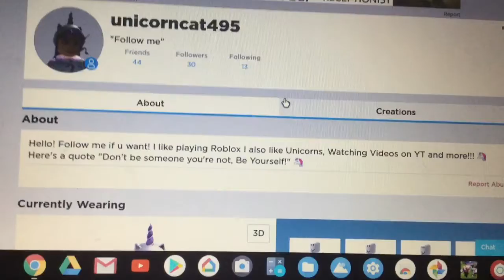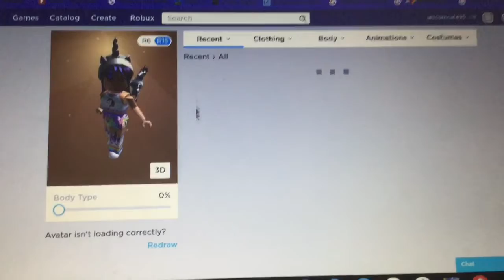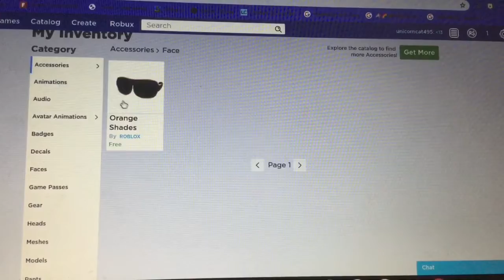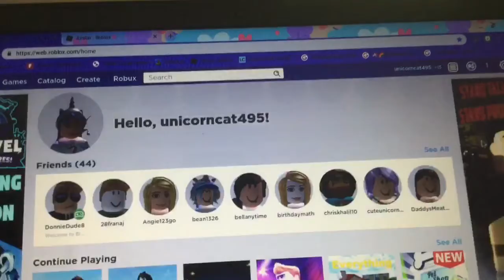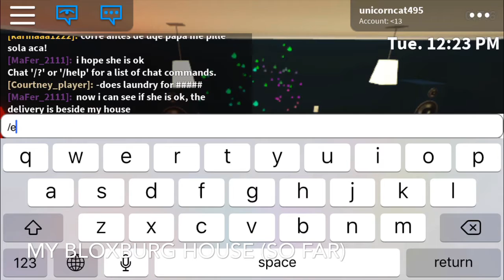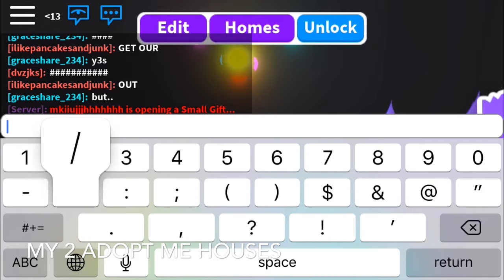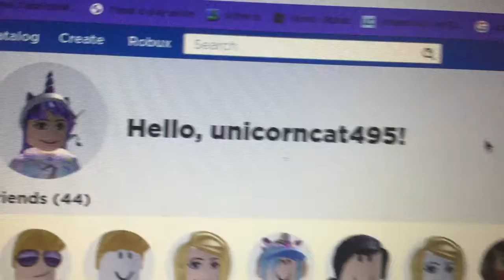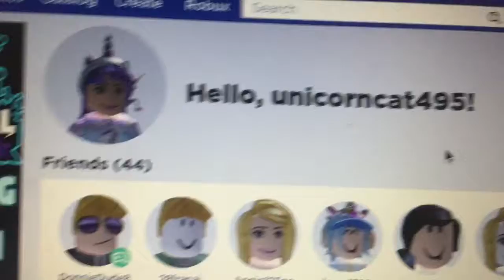I have Roblox 🦄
My Roblox is unicorncat495 🦄
Let’s get this video to idk 495 likes (because 495 at the end of my username) can you do that
My story of Roblox
I've tried Roblox twice and disliked it probably because it was hard to control and just hard (so like made 1 account in 2017 and 1/my 2nd Roblox account in 2018) so unicorncat495 is my third account and I liked Roblox and today I like Roblox still!